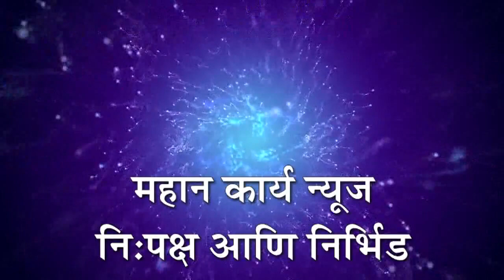तारदाळ येथे भारतीय जनता पार्टीच्या वतीने रक्तदान शिबीर संपन्न